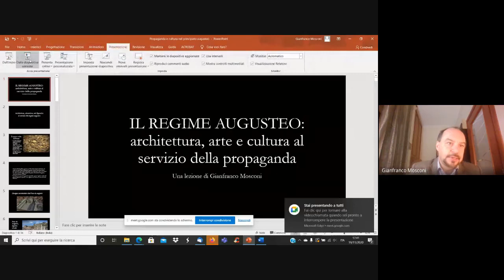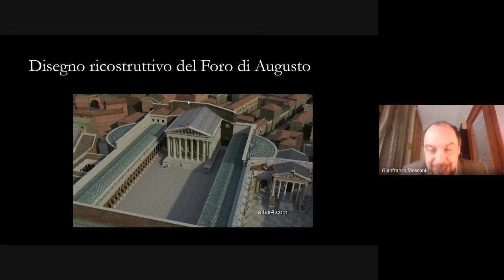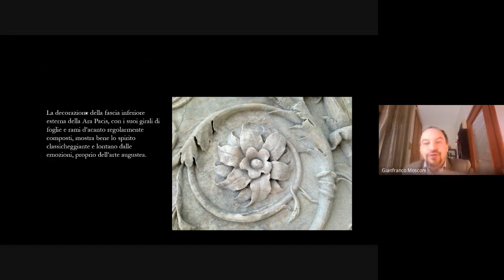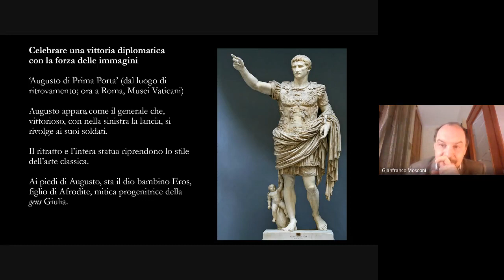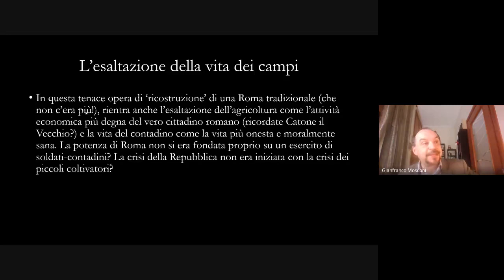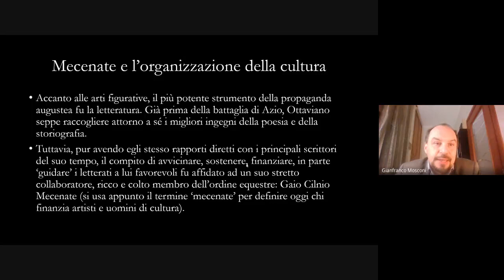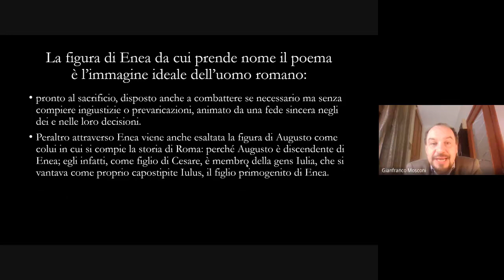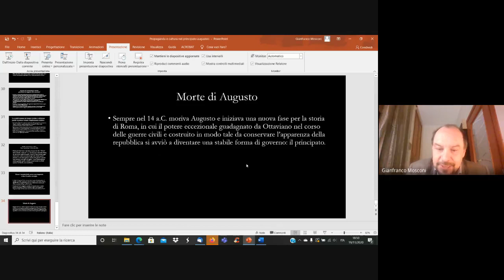Gianfranco Mosconi Propaganda urbanistica arte e letteratura nel regime augusteo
Videolezione, accompagnata da proiezione di diapositive powerpoint, con numerose immagini e citazioni di fonti del periodo.